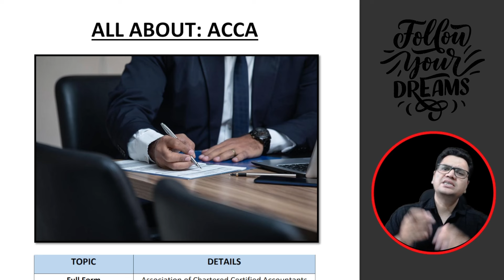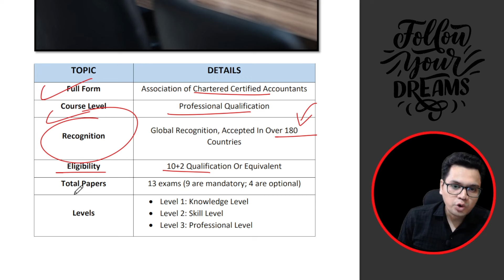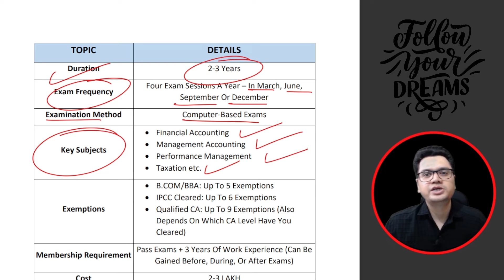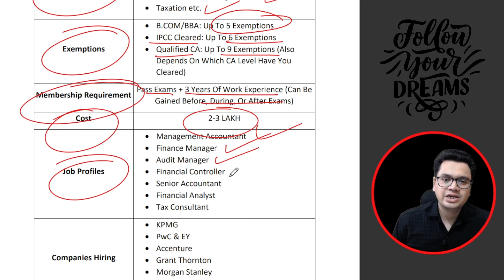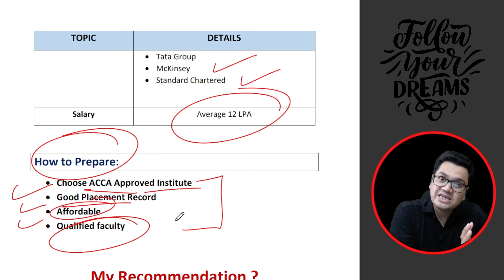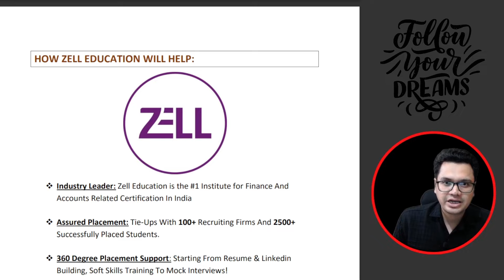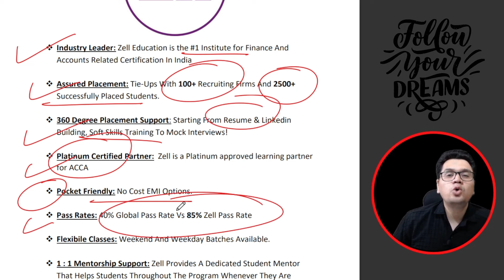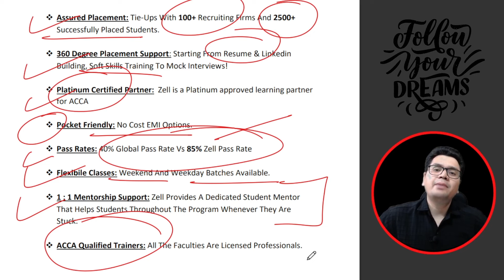ACCA Complete Details in Hindi | ACCA Scope, Eligibility, Fees, Salary | By Sunil Adhikari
ACCA Complete Details 2025 | ACCA Scope, Eligibility, Fees, Salary | By Sunil Adhikari